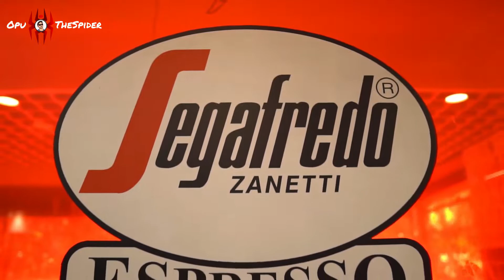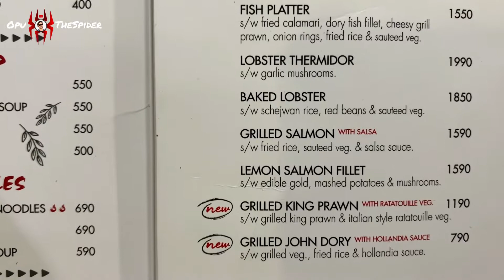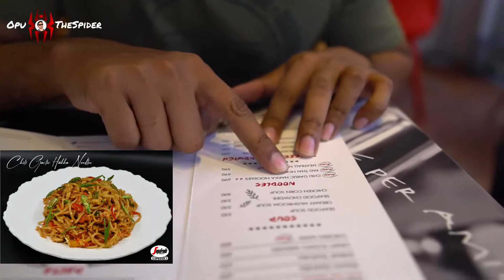Segafredo Zanetti Espresso Chittagong | Opu TheSpider